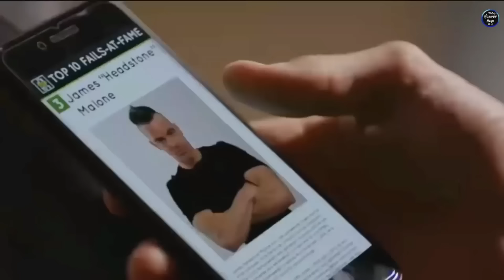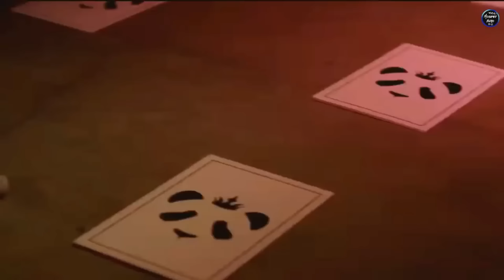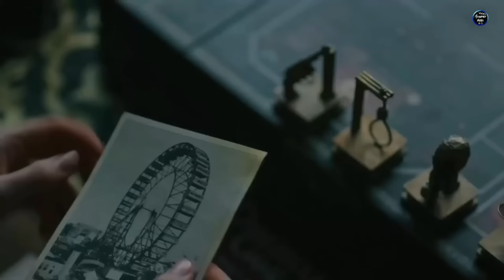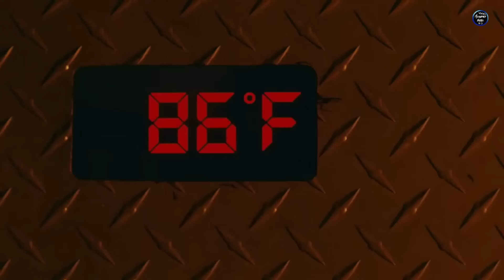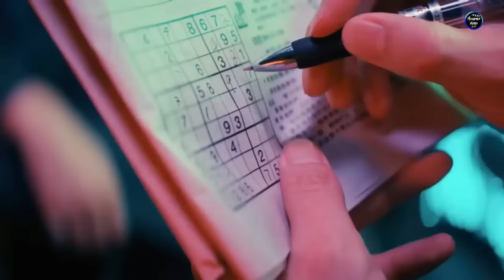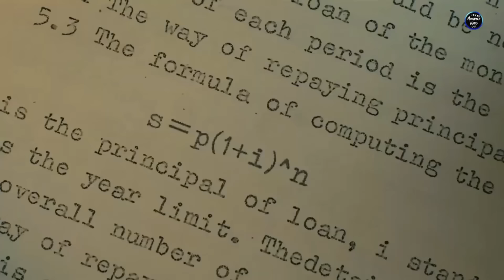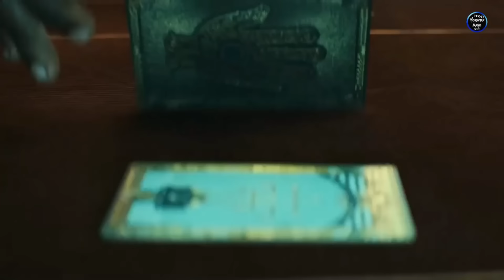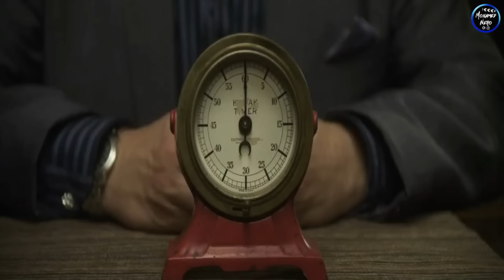الاغنياء بيحطو الفقراء في تحديات الي بيخسر فيها بيموت والي يكسب يبقي غني|افلام البقاء علي قيد الحياة